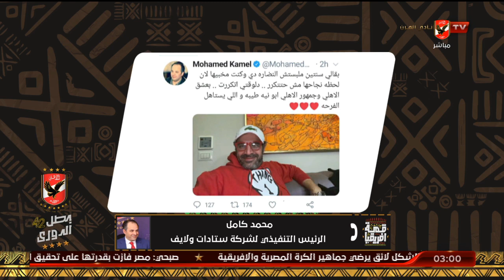محمد كامل: بعشق الأهلي وجمهوره والف مليون مبروك على اللقب القاري التاسع في تاريخ القلعة الحمراء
محمد كامل: بعشق الأهلي وجمهوره والف مليون مبروك على اللقب القاري التاسع في تاريخ القلعة الحمراء | ملك افريقيا 2020